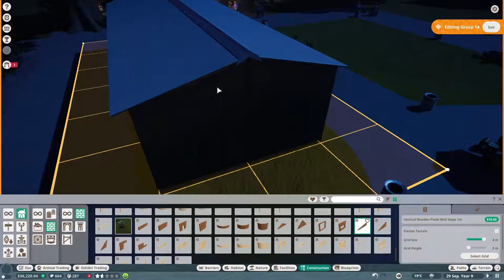🍼Too Many Baby Snacks | EP03 | Planet Zoo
In today's shorter episode, our Zoo has an explosion of babies! And I get the storefront entrance decorated.

Game Description:  Build a world for wildlife in Planet Zoo. From the developers of Planet Coaster and Zoo Tycoon comes the ultimate zoo sim. Construct detailed habitats, manage your zoo, and meet authentic living animals who think, feel and explore the world you create around them.